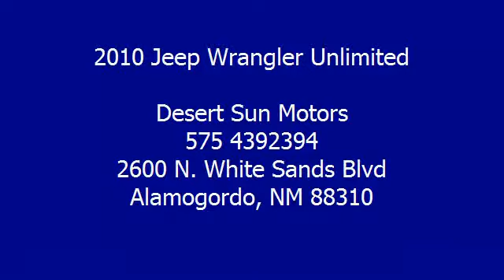2010 Jeep Wrangler Unlimited - Desert Sun Motors - Alamogordo, NM 88310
Desert Sun Motors
2600 N. White Sands Blvd

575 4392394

For Sale: 2010 Jeep Wrangler Unlimited
VIN: 1J4BA3H14AL100150
Engine: 3.8L V6
Drivetrain:
Transmission: Automatic 4-Speed
Mileage: 40,883
Color: White (exterior)  (interior)

Features:
Check out this 2010 Jeep Wrangler Unlimited with only 40883 miles! Great Buy!!! ! Safety equipment includes: Anti-lock Brake System Traction control Passenger Airbag Front fog/driving lights Stability control - With anti-roll control. Come in for a Test Drive Today! Or fill out our 30 SECOND Credit App Online! It's all right here at DesertSunMotors.com!